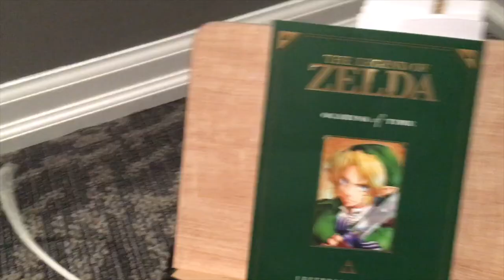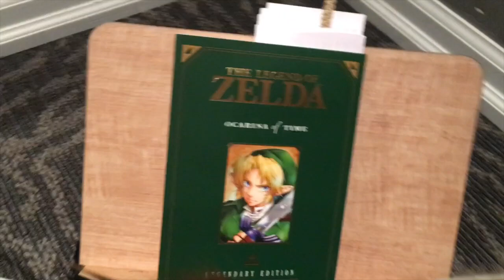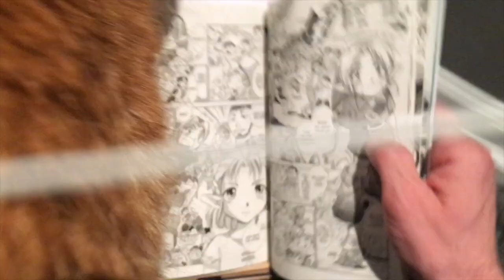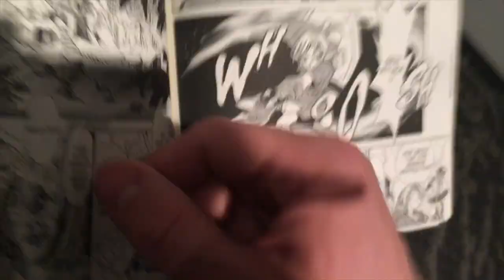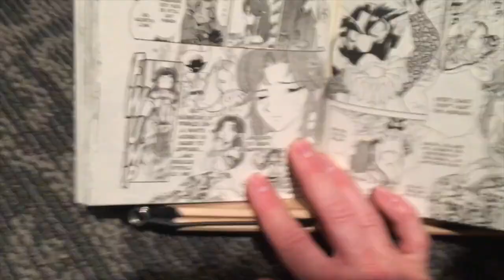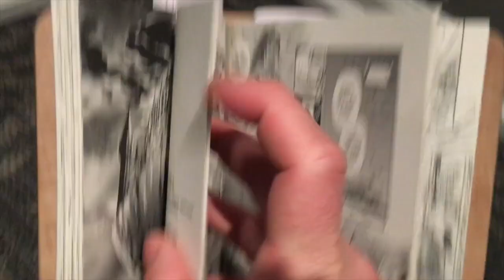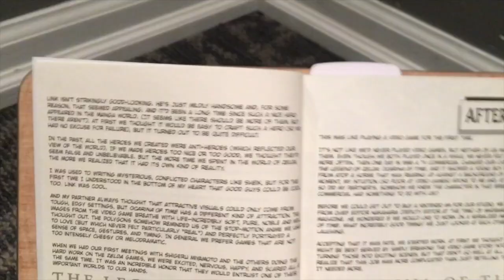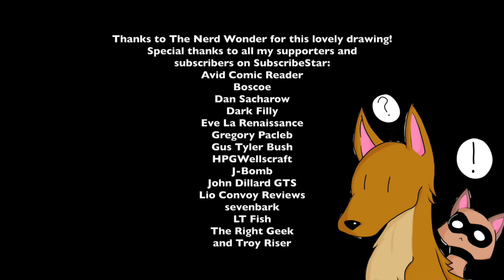Thoughts on Storytelling in The Legend of Zelda: Ocarina of Time Manga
This is a review of Akira Himekawa's manga adaptation of The Legend of Zelda: Ocarina of Time. I personally recommend the Legendary Edition, which appears in this video

You might prefer the box set, which are smaller, but at a more economical price